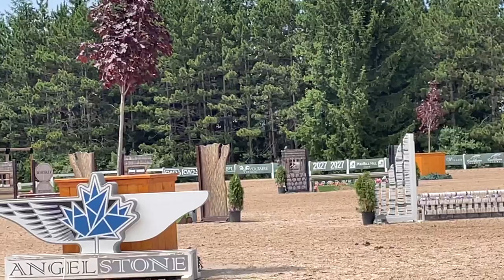HD Tabby Cat